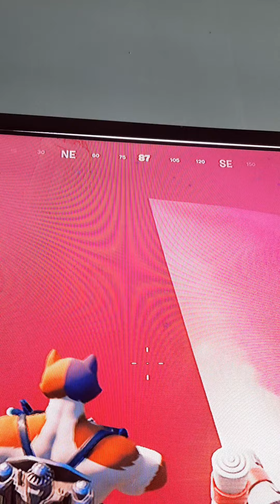killing the Mandaloren in Fortnite